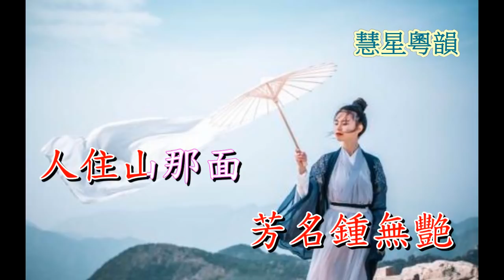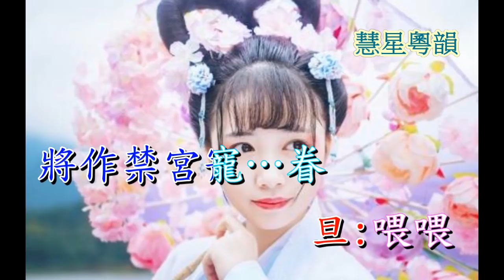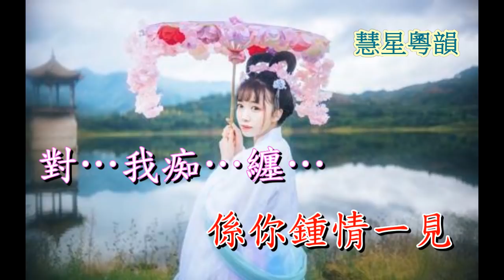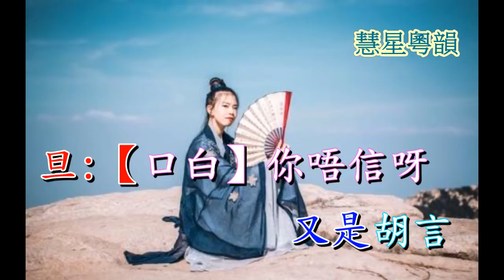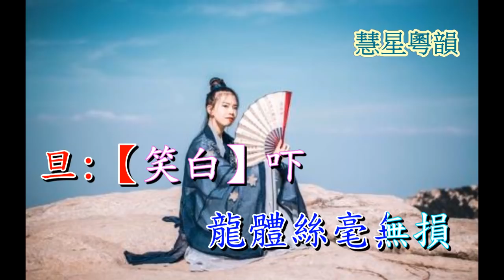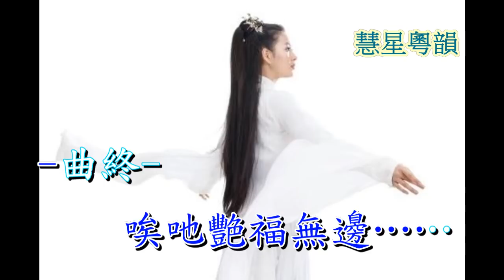鍾無艷初會齊宣王 黃德正 杜煥卿